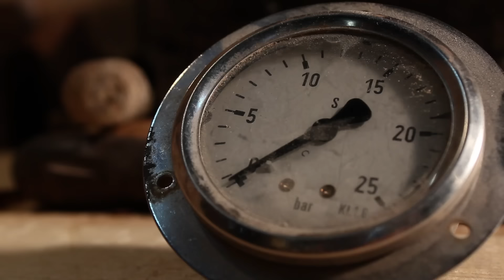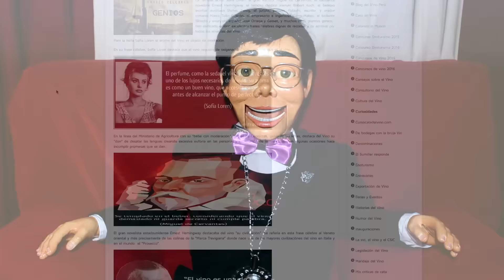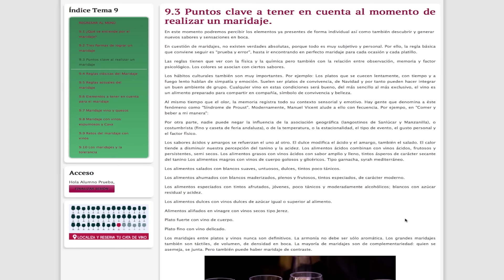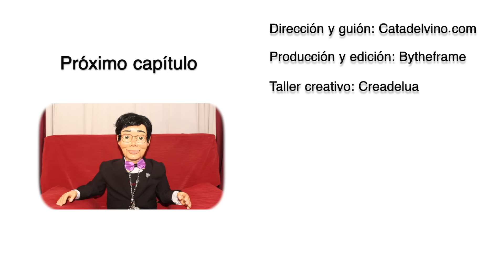BACO EL DIOS DEL VINO - C15 - FRASES CELEBRES DEL VINO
BACO EL DIOS DEL VINO -  C 15 - FRASES CELEBRES DEL VINO
En este capítulo el sumiller Baco el Dios del vino comparte con todos nosotros frases dedicadas al vino que son dignas de recordar de personajes célebres, y nos habla del vino y su maridaje.

Baco es un muñeco sumiller que proviene de un tronco de vid, que fomenta la cultura del vino, su cata y su consumo de una forma didáctica, amigable y divertida.

Un muñeco Youtuber experto en vino, no deja impasibles a sus seguidores amantes del vino. El objetivo del muñeco ventrílocuo es promocionar y fomentar la cultura de la enología para de este modo lograr que las personas que se sienten atraídas por el mundo del vino valoren el trabajo y el esfuerzo de los Bodegueros.

Francisco, - Baco “el Dios del Vino”, para los amigos -, nos invita con su conmovedora historia a adentrarnos en el apasionante mundo del vino, aprendiendo con él de una forma grata, amena, y divertida.

Eventos como éste sirven para promocionar la cultura y el consumo del vino de España.

En este canal de Youtube tenemos como objetivo dar a conocer las Bodegas, sus catas de vinos, y sus vinos.

Busquedas relacionadas:

Cata de vino en España
Vinos de España
Enoturismo en España
Cata del vino en España
Bodegas de España
Visita a Bodegas
Vinos
Comprar Vino
Vino
Turismo del Vino
Vino tinto
Vino blanco
Vino rosado
Vino espumoso
Vino cava
Botellas de vino